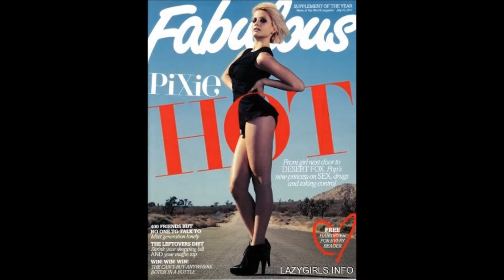Pixie Lott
Video showing the lovely Pixie Lott.

The Song is Pixie doing an acoustic cover of Aloe Blacc's song I need a dollar